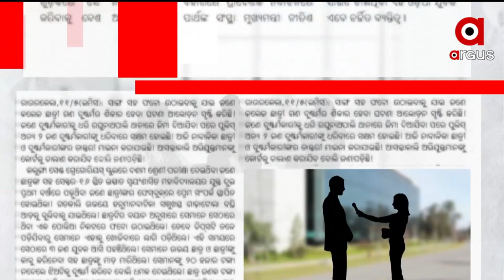ସତେଜ ସକାଳର ଅତିଥି ଅଭିନେତ୍ରୀ "ସୁଶ୍ରୀ ପଦ୍ମଜା"